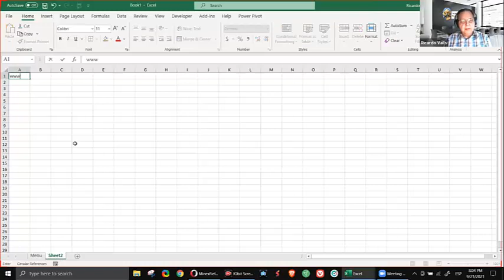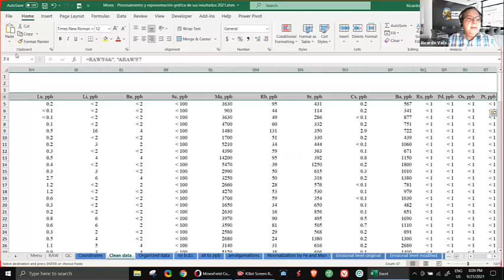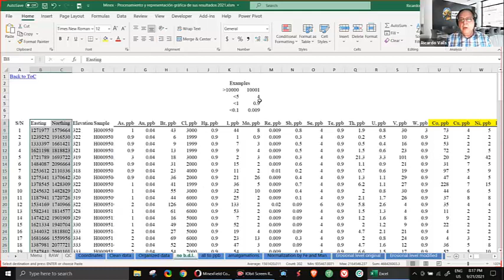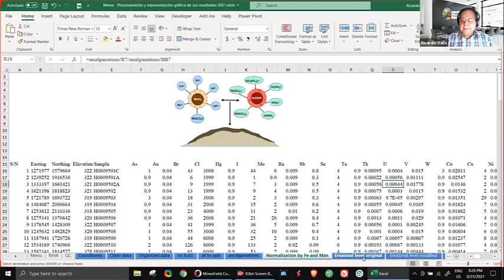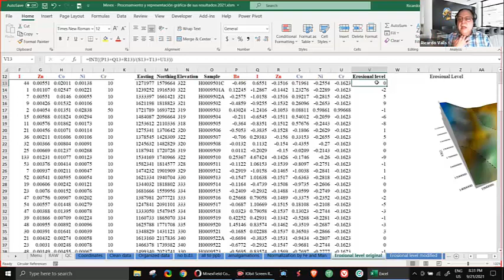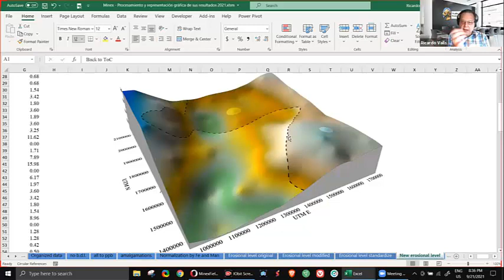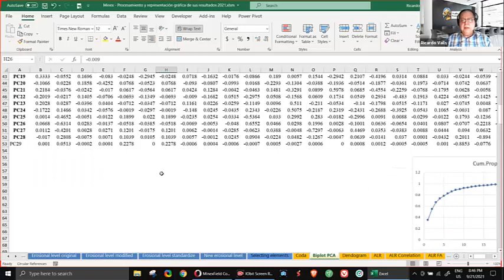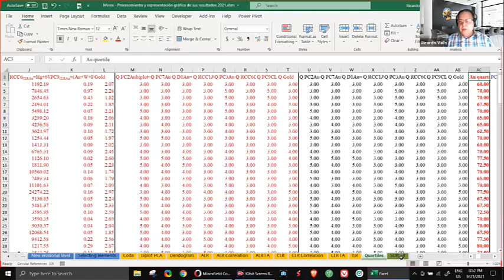MINEXFIELD CONFERENCE: Importancia de un buen tratamiento geoquímico de datos en Exploración Minera